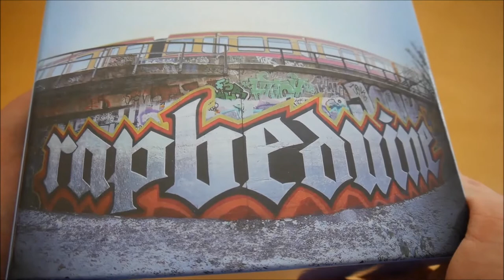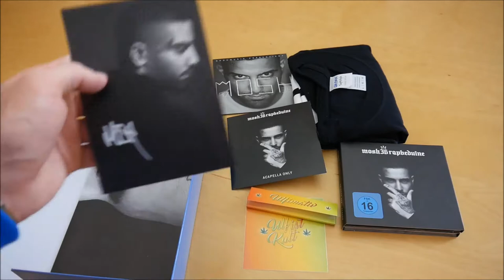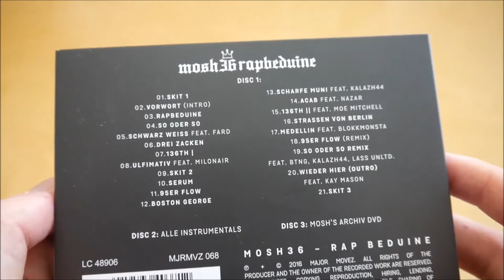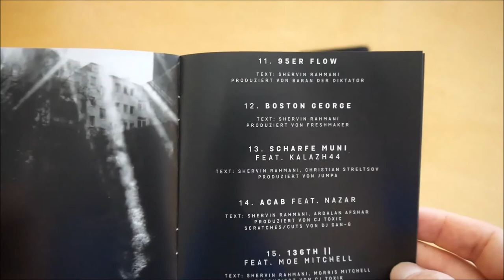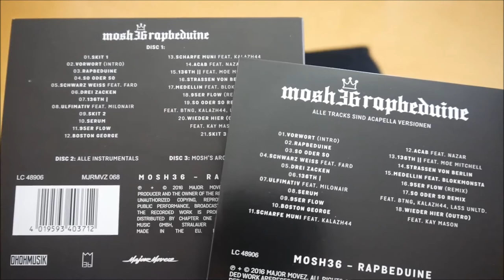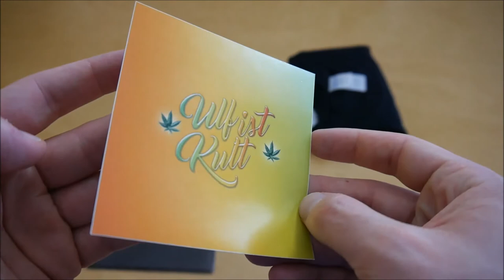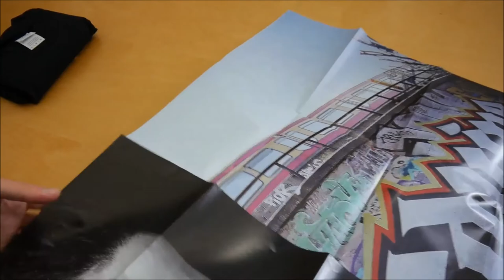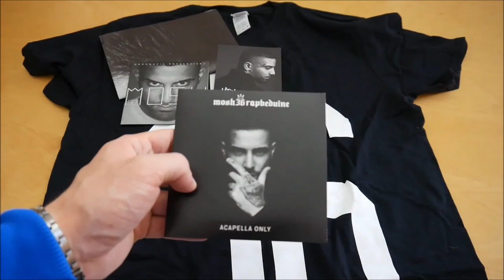Mosh36 - Rapbeduine Box Unboxing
In diesem Video zeige ich euch die Rapbeduine Box von Mosh36.
► Hier könnt ihr das Album kaufen:
Weitere Musik von Mosh36

► ALBUM INFOS
Mosh36 – Rapbeduine
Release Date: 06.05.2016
Kaufpreis: 29,90 €

Rapbeduine Box Inhalt:
- Album
- Album Instrumentals
- Album Acapellas
- Bonus Album (BZ Mixtape)
- DVD
- Papes
- T-Shirt
- Doppelseitiges Poster
- Sticker

Rapbeduine Tracklist:
01. Skit 1
02. Vorwort (Intro)
03. Rapbeduine
04. So oder so
05. Schwarz weiß (feat. Fard)
06. Drei Zacken
07. 136th (I)
08. Ulfimativ (feat. Milonair)
09. Skit 2
10. Serum
11. 95er Flow
12. Boston George
13. Scharfe Muni (feat. Kalazh44)
14. Acab (feat. Nazar)
15. 136th (II) (feat. Moe Mitchell)
16. Straßen von Berlin
17. Medellin (feat. Blokkmonsta)
18. 95er Flow (Remix)
19. So oder so (Remix) (feat. BTNG, Kalazh44 & Laas Unltd)
20. Wieder hier (Outro) (feat. Kay Mason)
21. Skit 3

Rapbeduine Info:
Das neue Album von Mosh36 erscheint am 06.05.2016 über Major Movez.